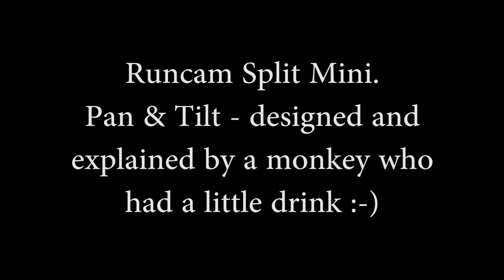Runcam Split Mini Pan and Tilt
This is V1 of my pan & tilt for the Runcam Split Mini. I'm gonna use it on my Mini Talon to start but I want it modular so I can swap it with all my 1,000's of planes :-)

Tony